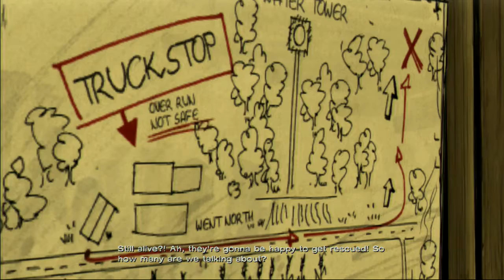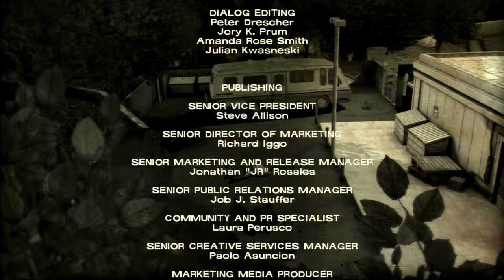The Walking Dead Season 1 Special Episode: 400 Days part 6